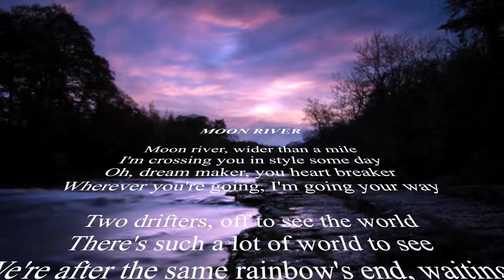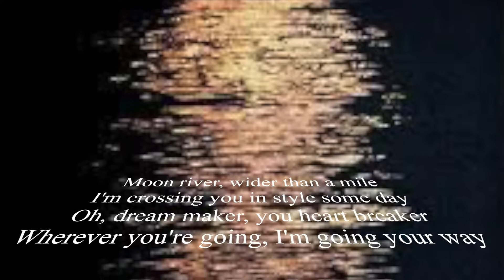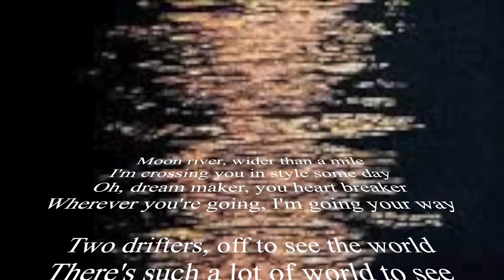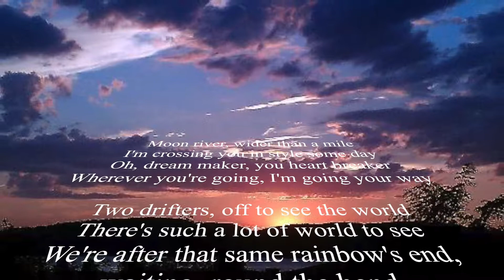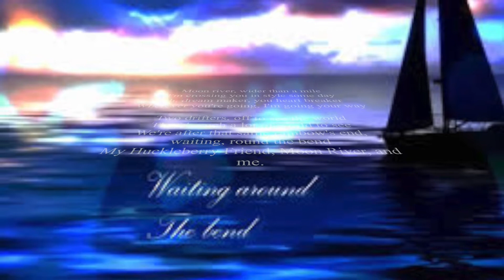"MOON RIVER" on the Diatonic and Chromatic Harmonicas playing single notes.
This has been a very popular song for decades and for almost two years, mostly middle age and older people  have asked me to play, "Moon River" and never seemed to get to it. Now after much practice and several sleepness nigths and missed lunches. Here it is! I am playing it on the Diatonic, Bb and Chromatic C Harmonicas. Please watch it to the end for the different ending.

"MOON RIVER"

"Moon River" is a song composed by Henry Mancini with lyrics by Johnny Mercer. It received an Academy Award for Best Original Song for its performance by Audrey Hepburn in the movie Breakfast at Tiffany's (1961). ... The song has been covered by many other artists.

Wherever you're going, I'm going your way

We're after the same rainbow's end, waiting, round the bend
My Huckleberry Friend, Moon River, and me.

We're after that same rainbow's end, waiting, round the bend